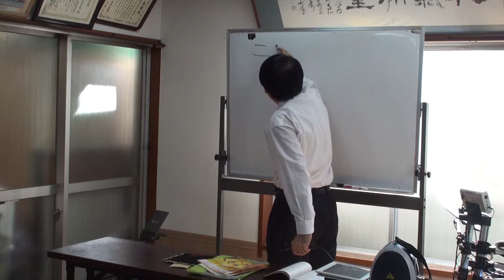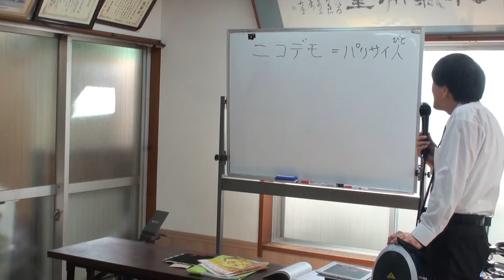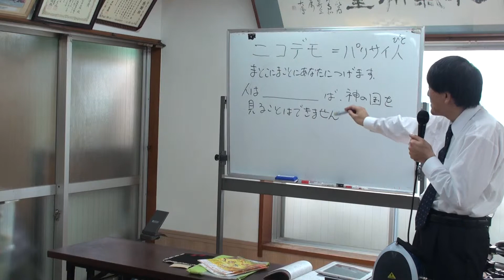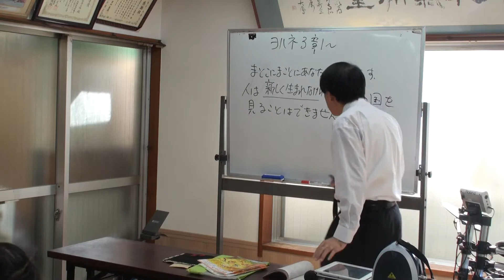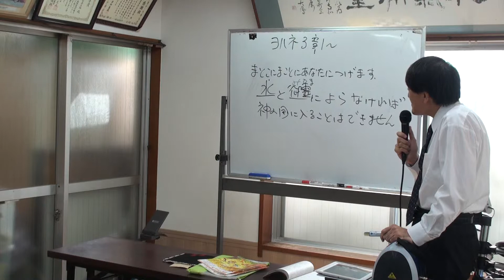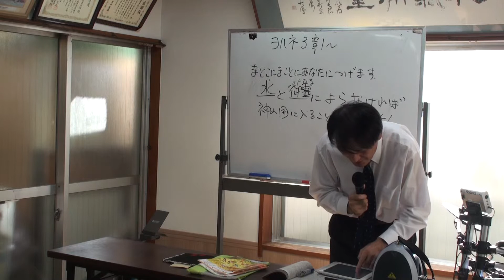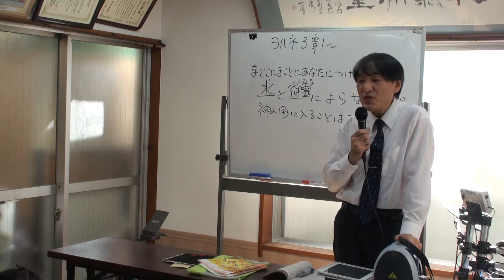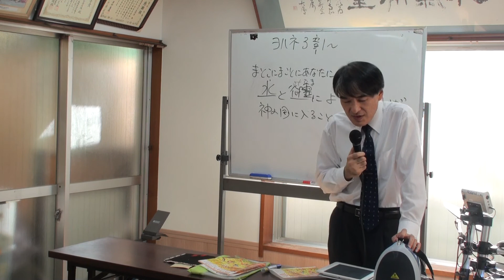14/10/26_ps_message